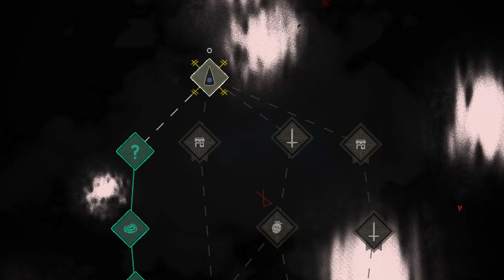Yuri Plays: Cult of the Lamb |The Return To Failure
A new enemy appears! It's Kallamar! (⌐■_■)

See, I'm not the best when it comes to keeping track of everything on screen. There's too much to see, especially if it's all shiny, making a certain Bishop's fight rather...unpleasant ╮(╯ ∀ ╰)╭

Maybe I should go visit Plimbo